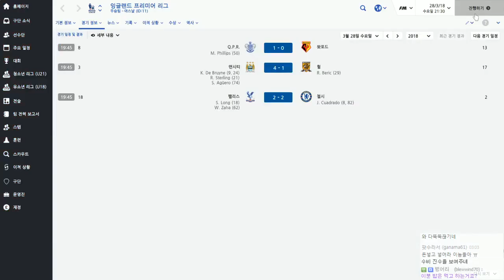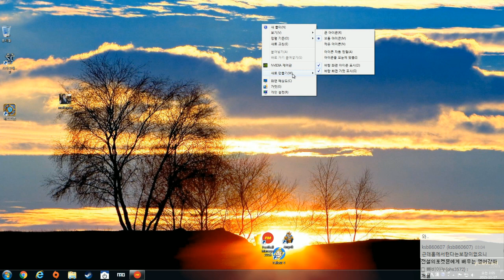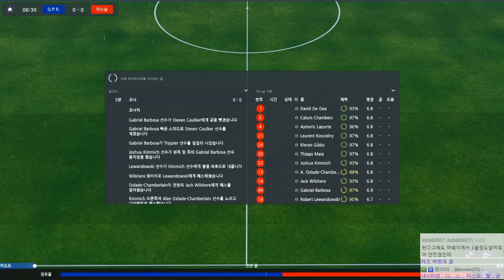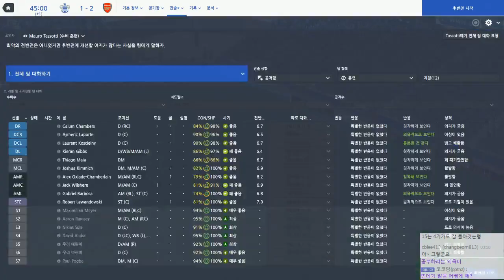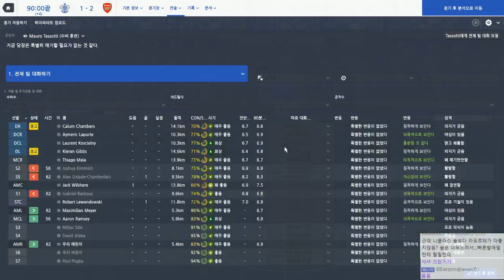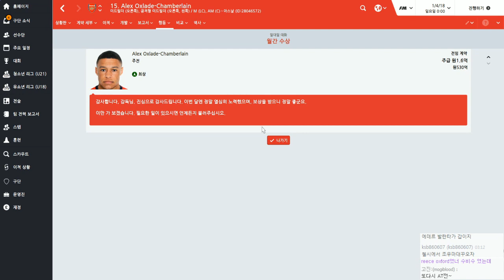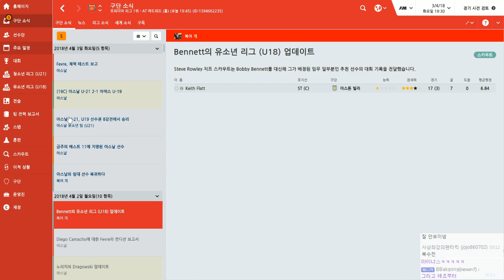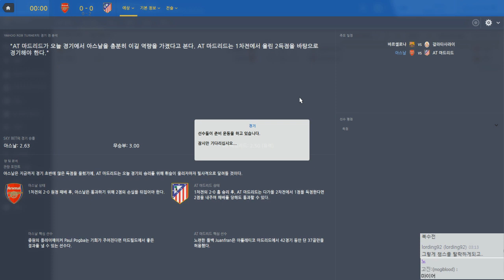악마가 된 3시즌 ~아스날 편~ #107 풋볼매니저 2016 ( Football Manager 2016 | FM2016 ) [개복어]